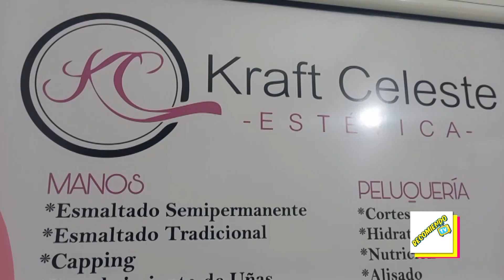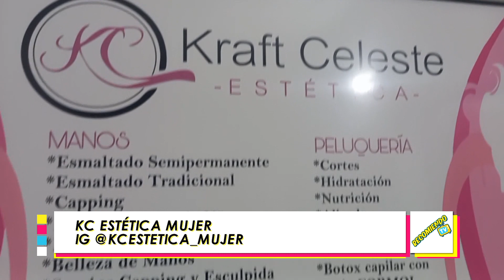KC ESTETICA MUJER / RTV 136 (5/8/2023)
LOS MEJORES TRATAMIENTOS PARA LA PIEL LOS PUEDES REALIZAR EN "KC ESTÉTICA MUJER", LA COSMETOLOGA CLAUDIA SAAD TE COMENTA Y NOS MUESTRA LA MEJOR FORMA DE TENER UNA PIEL RELUCIENTE Y CUIDADA.